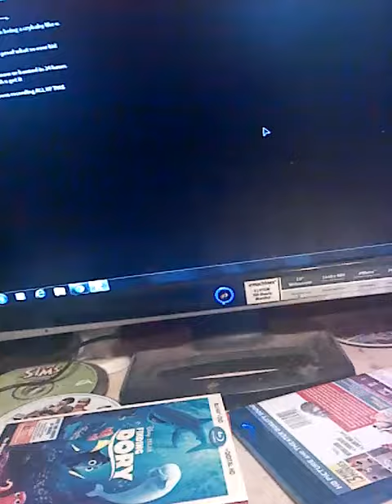People being mean